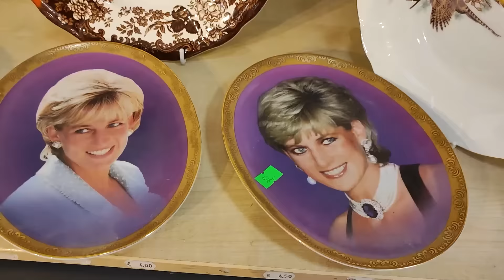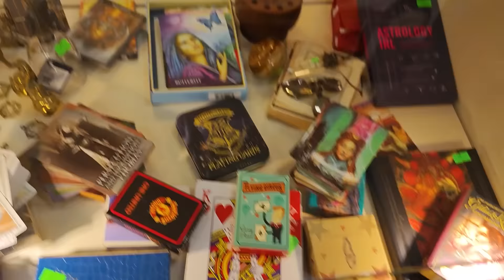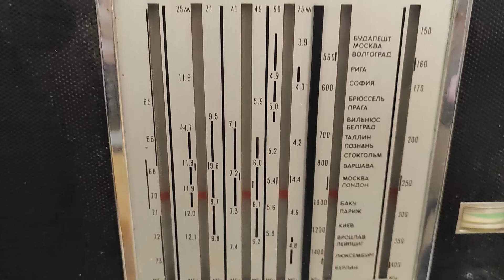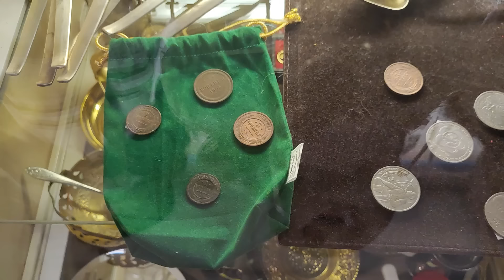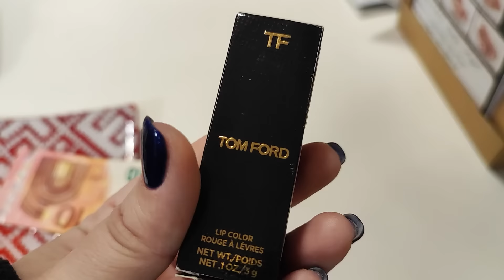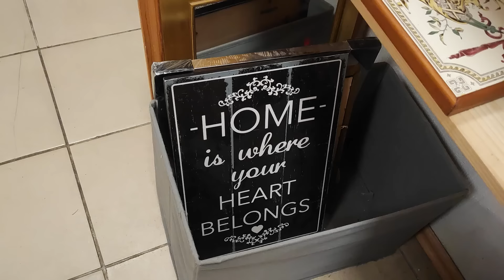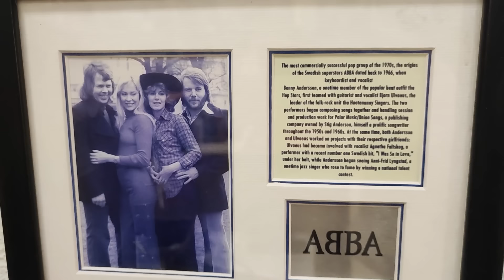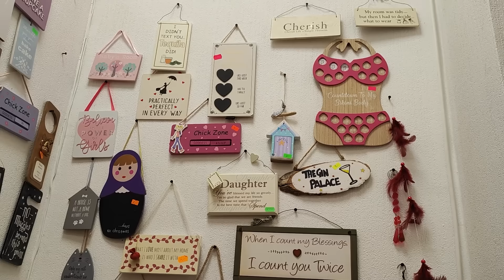КОМИССИОНКА Пальто за 3000 евро? Антиквариат вот это Находки Принцесса Диана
Приветик!
Забегала в Комиссионку и не только... Столько интересных вещей, столько красивой посуды.. я просто в восторге.
Насчет цен не знаю - дорого это или нет напишите пожалуйста в комментариях..
В шоке от цены на Шанель пальто , нашла в интернете цену нового... это просто космос.
В одном из магазинов  была хорошая распродажа...

ГУМАНИТАРКА Пальто за 3000 евро? Антиквариат вот это Находки Принцесса Диана